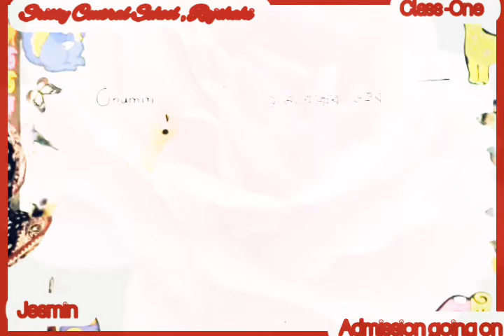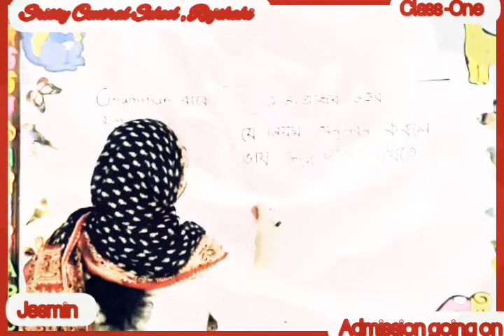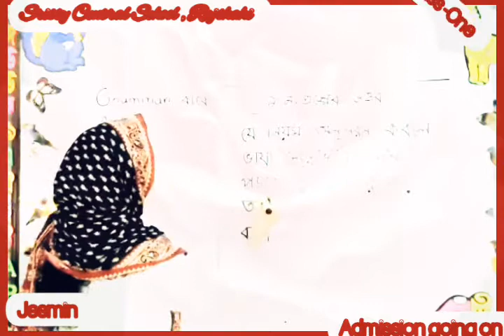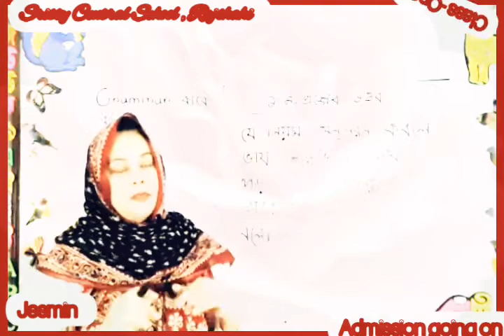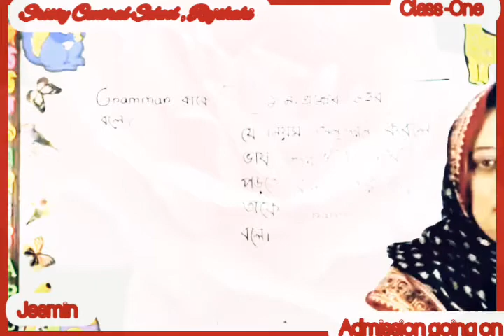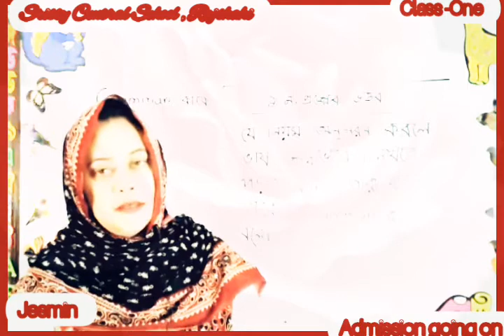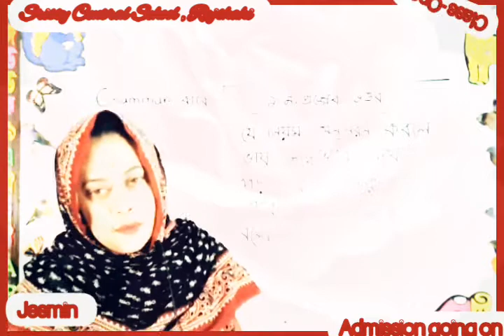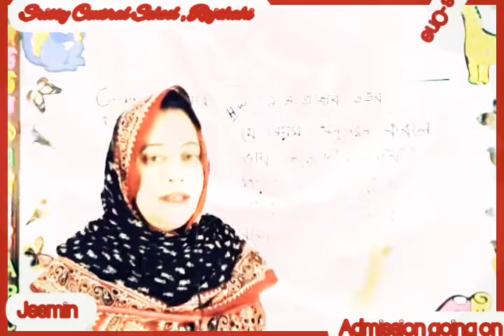Live class One English 08 01 21